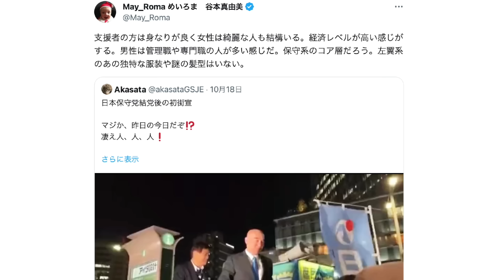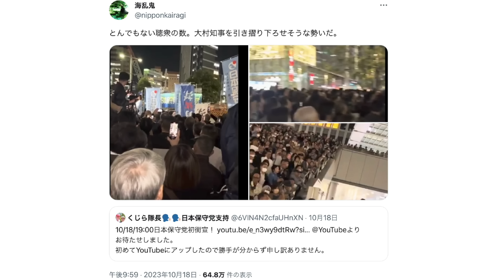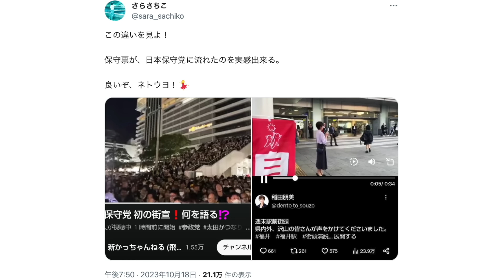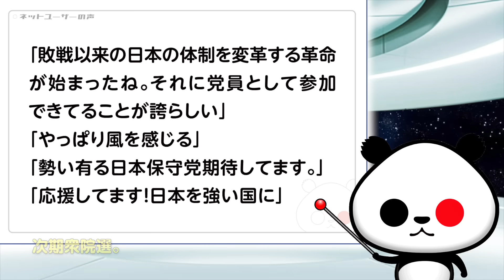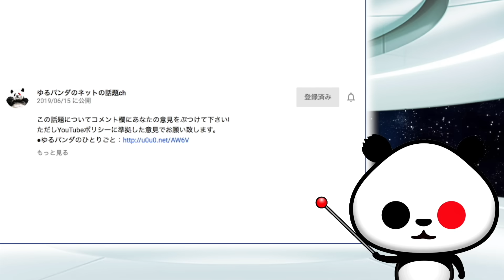【大熱狂！】日本保守党の街宣演説風景にめいろま氏「支援者の方は経済レベルが高い感じがする。左翼系のあの独特な服装や謎の髪型はいない」が話題